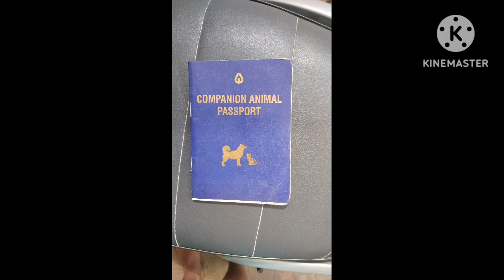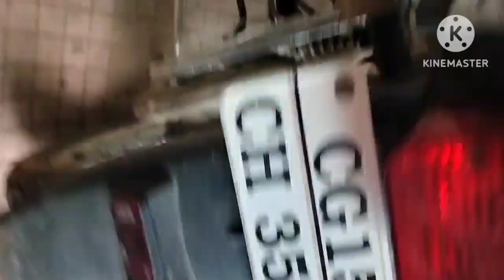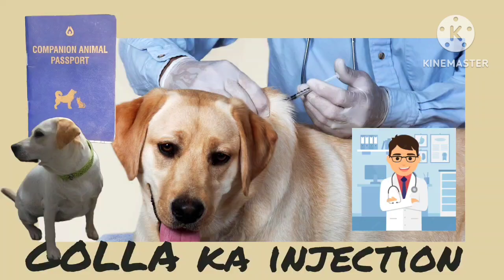Labrador dog 🐶 vaccination 💉💉🐕|| GOLLA ka vaccination hua ajj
Labrador dog ka vaccination rabies

aj GOLLA ka rabies vaccination hua dusra dose complete ho gya

aj GOLLA ko doctor k pass le gye vaccination ke liye